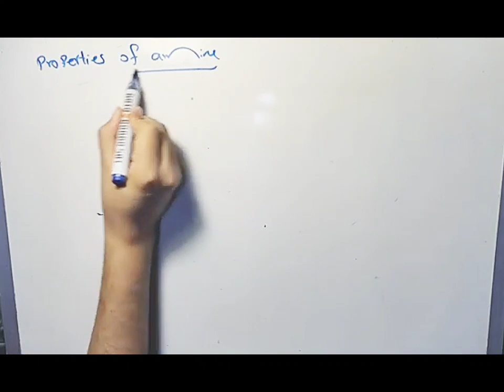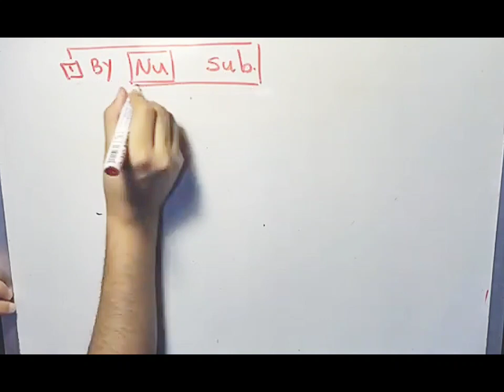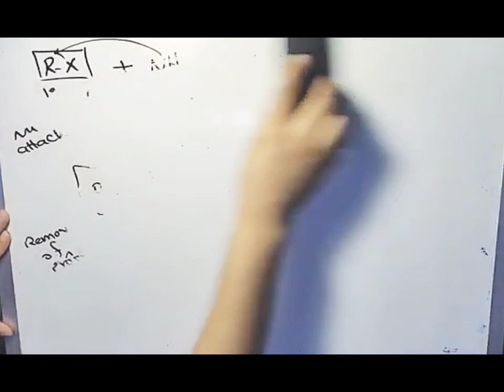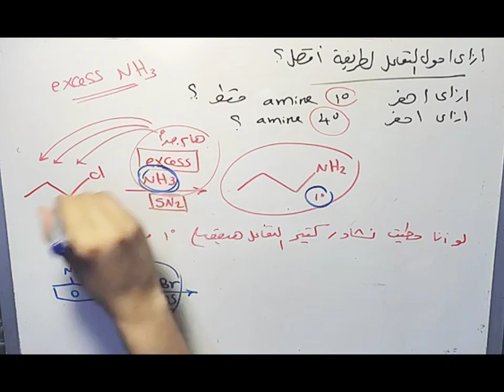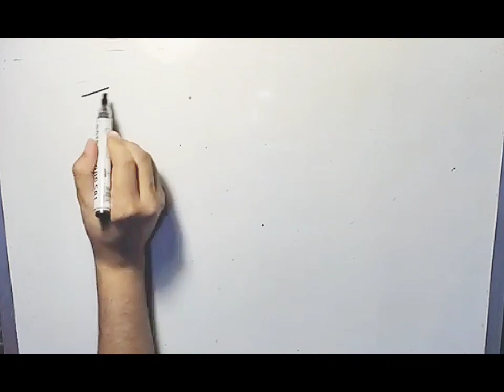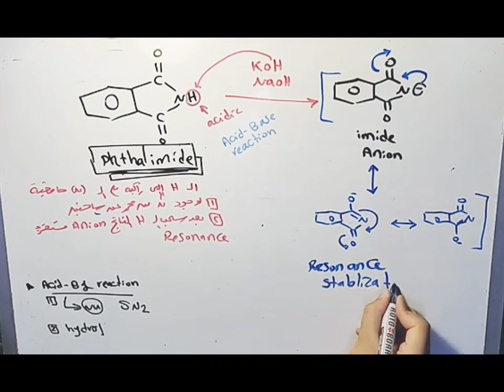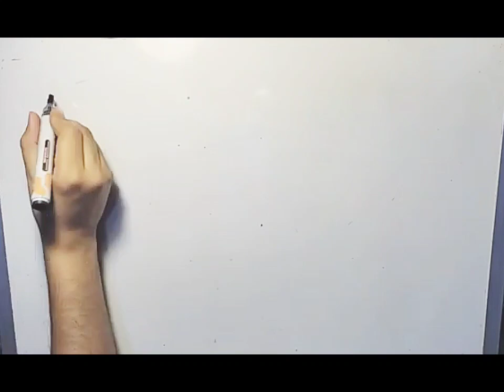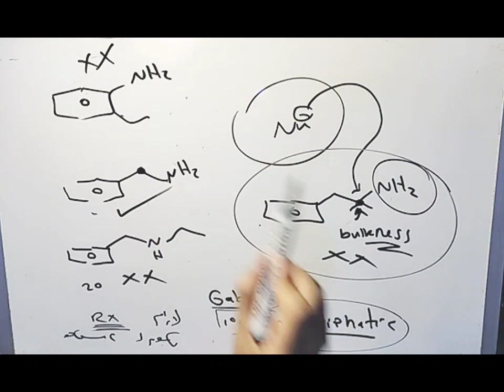Gabriel synthesis of amine